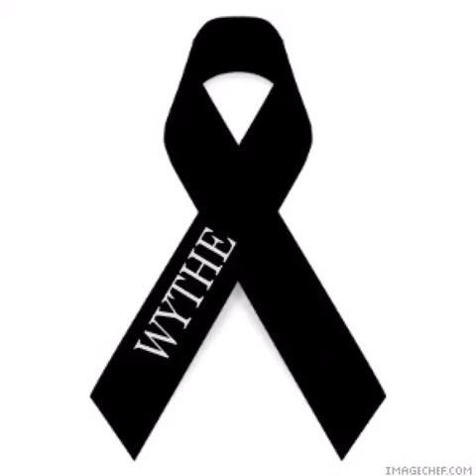Guest list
Russ. Jeremy. Brad.